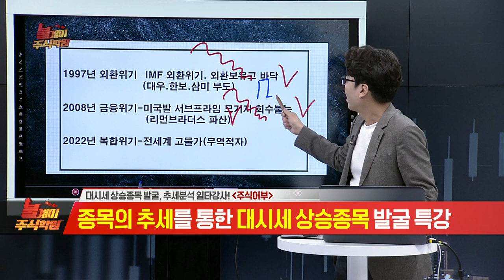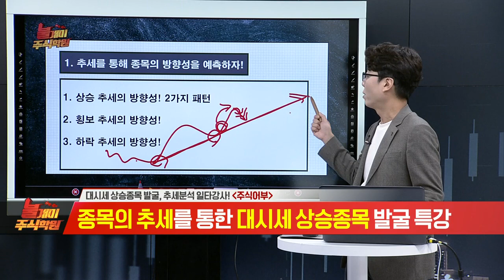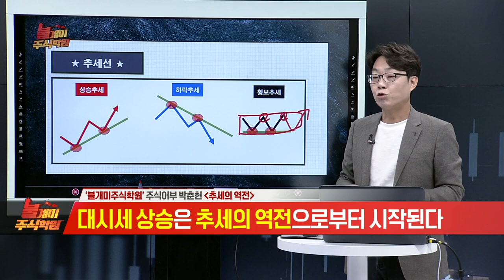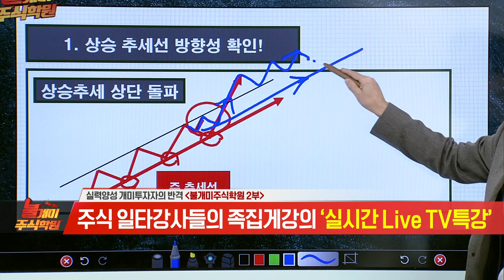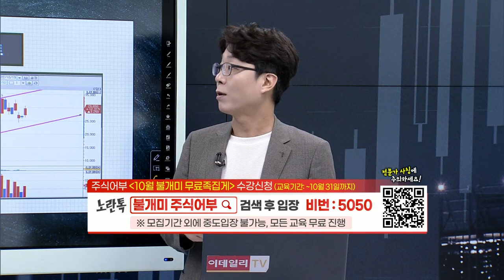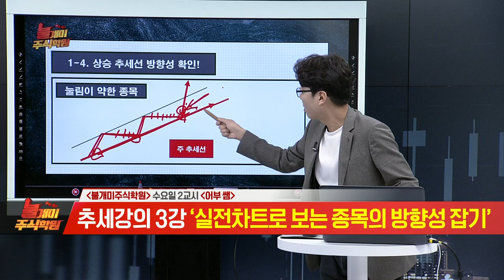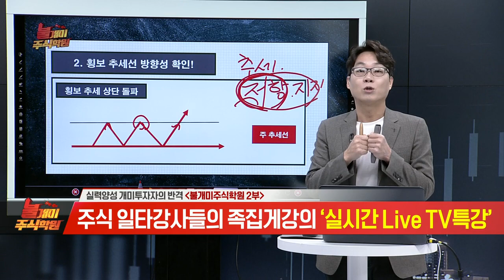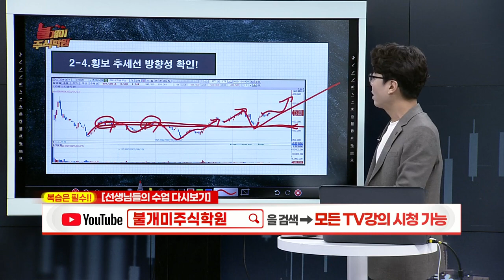불개미 주식학원 2교시 20221019